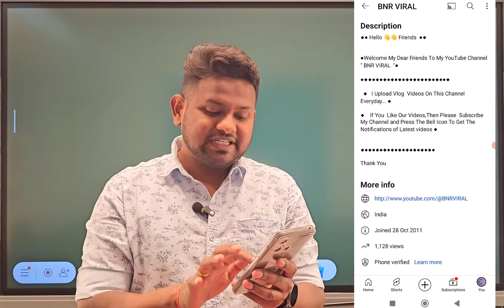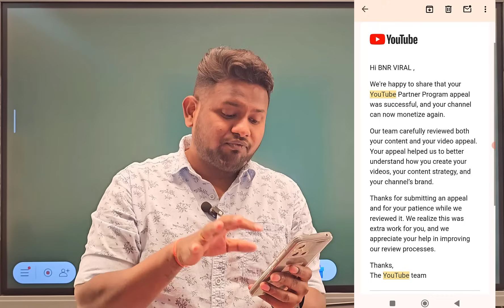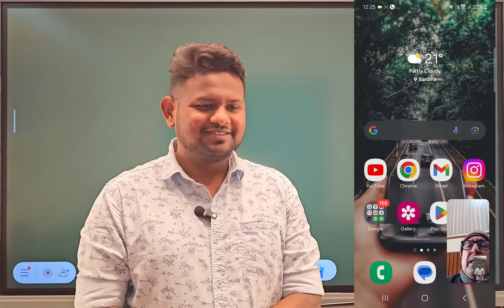4 साल से इनका चैनल Monetize नहीं हो रहा था ! मात्र 1 दिन में चैनल हुआ ! चैनल Monetize kaise kare !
4 साल से इनका चैनल Monetize नहीं हो रहा था ! मात्र 1 दिन में चैनल हुआ ! चैनल  Monetize kaise kare !

channel monetization
spreading gyan
youtube monetization on kaise kare
monetize,monetization